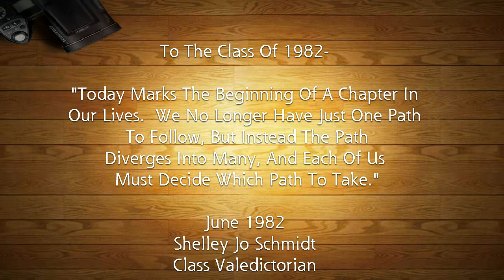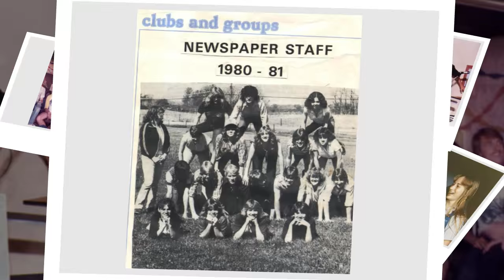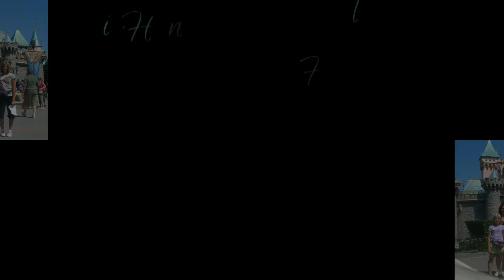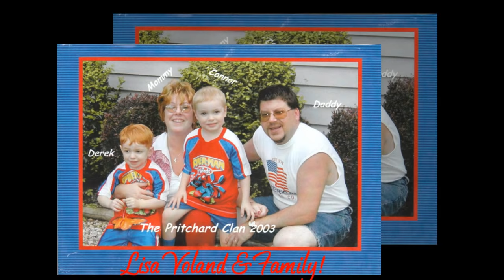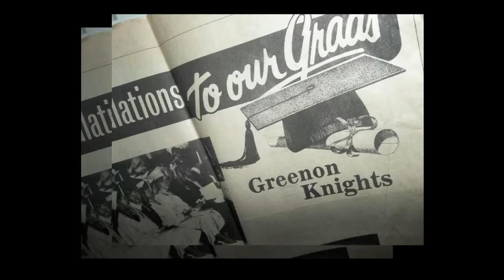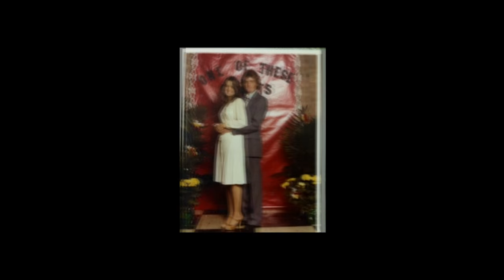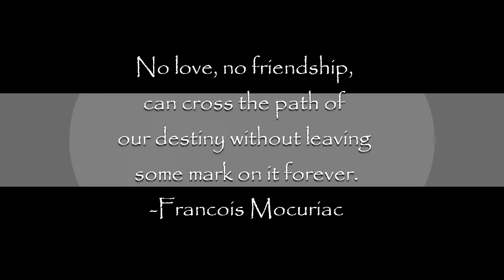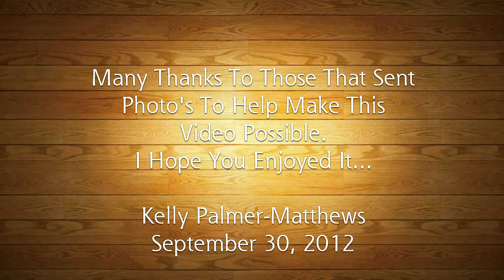Greenon Class of '82~ 30 Year Reunion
Made for the Greenon Class of '82~30 Year Reunion, that was held in Springfield, Ohio.